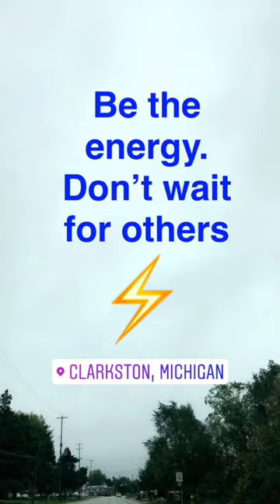Daily TLG 10/12/17